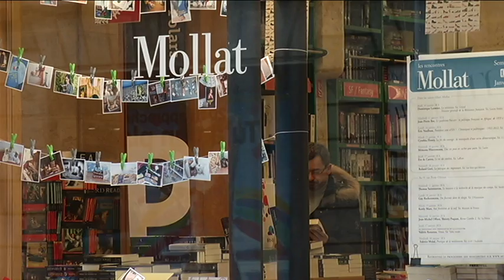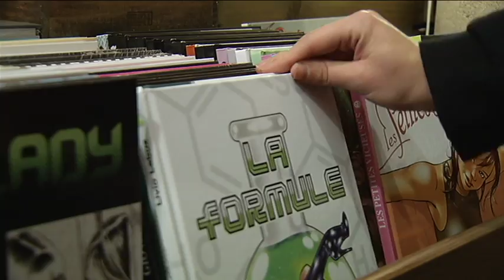Les stratégies des librairies indépendantes